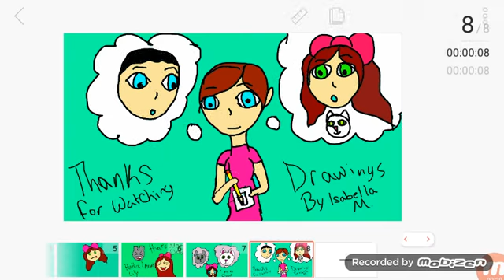PatAnimationYoutubeContest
All drawings are mine. Sorry about the line on Pat it messed up. For Pat and jen and they are allowed to use it NO ONE ELSE! Thank u so much Pat and Jen this is my first animation it's not that good but hope u like it.